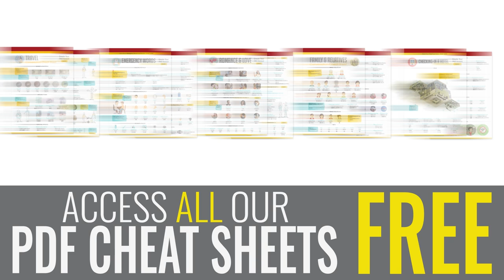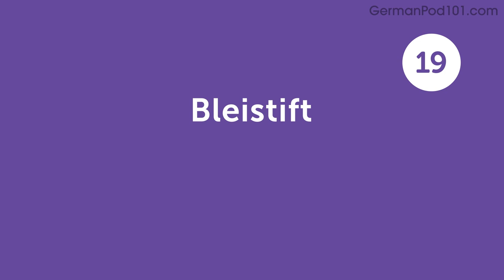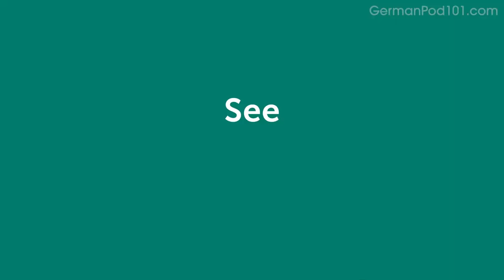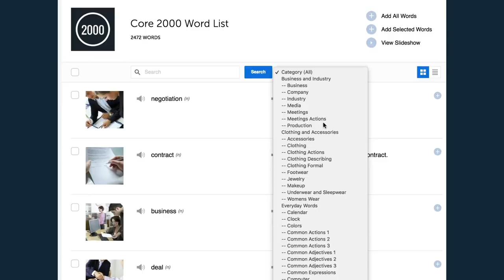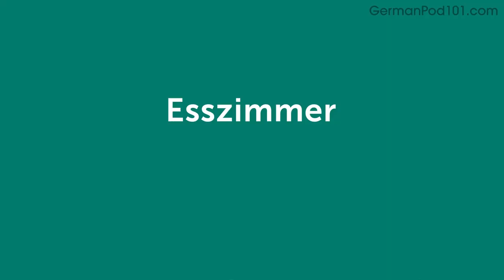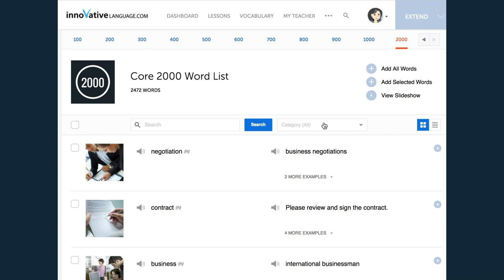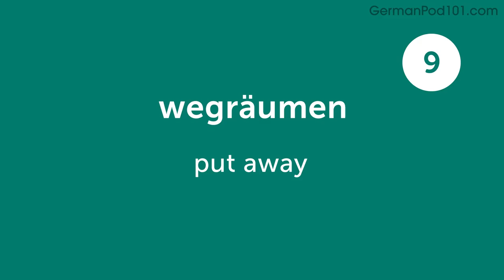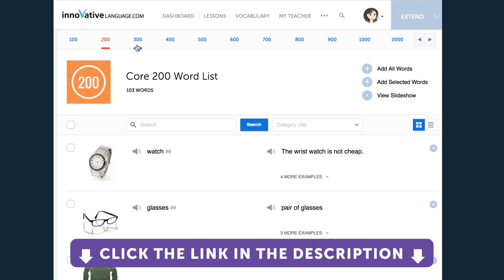Learn German in 90 Minutes - The Best of 2021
Get your Free Lifetime Account to finally get fluent in German! This is the best video to get started with German language↓ Check how below ↓

With this video compilation you'll be able to catch up with the best lessons of 2020, and review German phrases to master the language!

You've decided to start learning German, so let's build up your vocabulary! In this video, you'll learn some of the most important words and phrases in the German language. If you want to start learning German, this video is made for you. Our hosts express themselves in simple German, with English subtitles. This video will challenge your listening comprehension skills and help you progress in your German study.

Let us help you through this 2020 Recap video compilation as you continue learning German! This is the fastest, easiest way to pick up basic German!